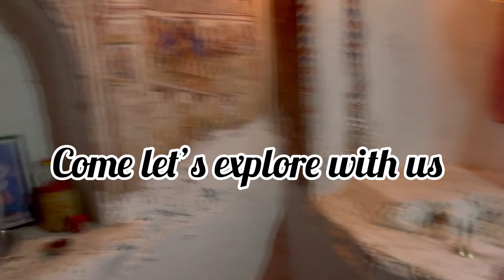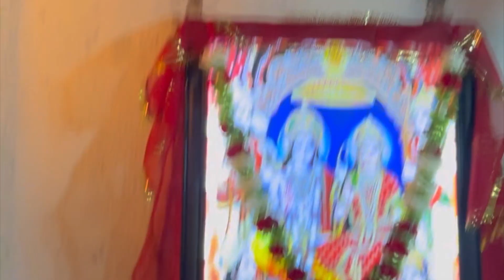200 to 300 years old temple of Jammu in Abtal village|History of J&K|Bamu Chak Temple Abtal Jammu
Unexplored Jammu
Bamu Temple
Ramgarh
Abtal village
Spiritual tourism in Jammu
Religious Tourism in Jammu
Temples of Jammu
City of temples
Tirupati balaji Jammu
Hari niwas palace
Bawe wali mata
Jammu k prachin mandir
Jammu k prachin itihas
Shri Venkatesh temple|Jammu Tourism | Tirupati Balaji at Sidhra road| Location of Tirupati Balaji jammu @jkmediaofficial @DoordarshanJammu @greaterjammuvirtual5370 @VidyutJammwalKalari @TravelThirstyBlog